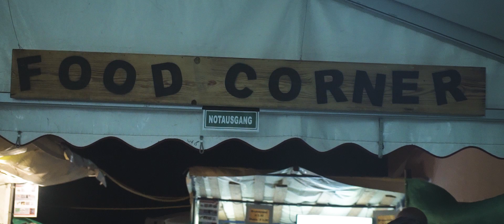Aftermovie Sommernachtsfest Redlham 2019 (official)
!Danke für Euren Besuch!

Wir sehen uns am 06. Juni 2020 :-)